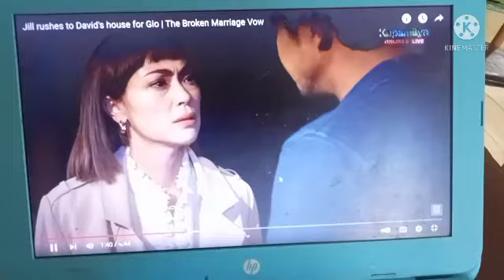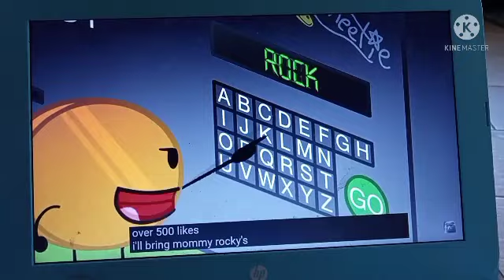A Cartoons Life Part 9 - City Lights/Coiny Tries To Find Warriors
Various Characters as Ants
Bracelety (BFB) as Mr. Soil
Pementa (Mugman) as Dr. Flora
Pin (BFDI) as Princess Atta
Lock (Object Lockdown) as The Ant Queen
Mugman as Thorny
Skateboard (Object Lockdown) as Aphie
Four And X (BFB) as Dot's Two Boyfriends
Paint Palette (Object Lockdown) as Princess Dot
Coiny (BFDI) as Flik
Fire Extinguisher (Object Lockdown) as Cornelius
Book (BFDI) as Molt
Bottle (Object Lockdown) as Hopper
Darth Tubby (Ian Kocan's Teletubbies/Star Wars Parody Video) as Thumper
Manny (Ice Age) as Dim
Microphone (Inanimate Insanity) as Rosie
MePhone4 (Inanimate Insanity) as P.T. Flea
Pumpkin (Object Lockdown) as Heimlich
M&M (Object Lockdown) as Slim
The Moon Goats (Loud House) as Drumming Tarantula
Max And Duke (The Secret Life Of Pets) as Circus Fireflies
Hot Sauce (Object Lockdown) as Slim
Eraser And Pen (BFDI) as Fly Brothers
Eggbert, Shelly And Yolko (Ice Age: Dawn Of The Dinosaurs) as Baby Maggots
Ronnie Anne (The Casagrandes) as Gypsy
Lincoln Loud (The Loud House) as Manny
Kevin, Stuart And Bob (Despicable Me) as Tuck And Roll
Pickle (Inanimate Insanity) as Fly who throws berries at Manny
Masky And Pumpkin (Object Overload) as Harry And Bug Friend
Woody (BFDI) as Cricket with "Kid Pulled My  Wings Off"
Benny (The Loud House) as Mime Bug
Earth (Generic Object Battle) as Bartender
Cassie (Kadenang Ginto) as Mosquito Waitress
Henry Hugglemoster as Slick
Acorn (Object Lockdown) as Thud
Squidward Tentacles (SpongeBob SquarePants) as Mosquito who drinks Bloody Mary